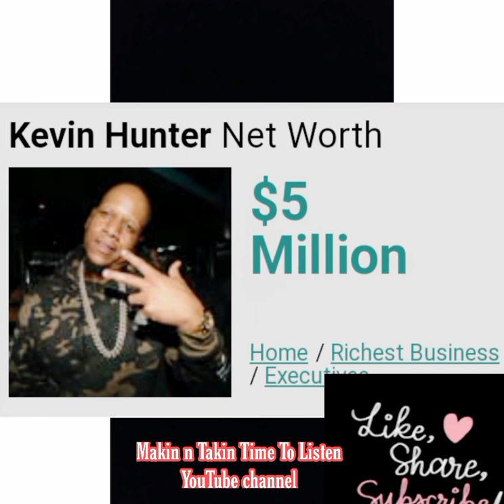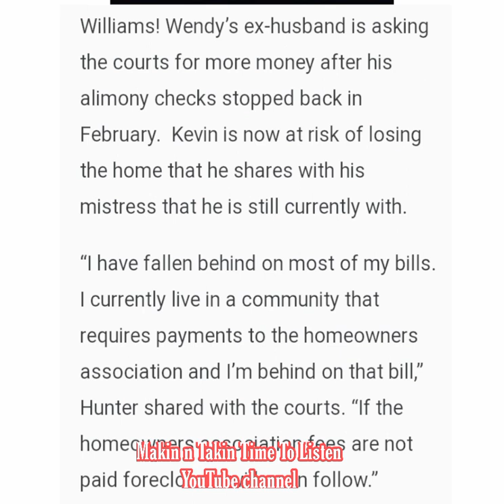Kelvin Hunter ppploan is due he needs wendywilliams money for payments.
He was at a high point in 2020 showing off all his business endeavors.
look at him now!!!